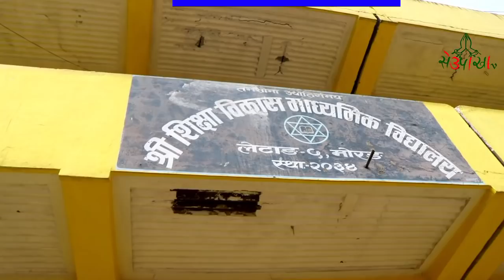Letang News|ताजा अपडेट अझै कर्फ्यु खुलेन|स्कुलकाे ताे,डफाे,डकाे दृश्य|प्रहरी प्रमुखलेगरे अनुगमन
Media / News Company) ALL RIGHTS DESERVE: - Seupakha Tv Seupakha Tv is authorized to upload this video. Using of this video on other channels without prior permission will be strictly prohibited. (Embedding to the websites is allowed) Like, comment and share every video of our channel and if you haven't subscribed to the channel, do it. If the videos in this channel are found to be copied, downloaded and uploaded to another channel, action will be taken according to the prevailing law.